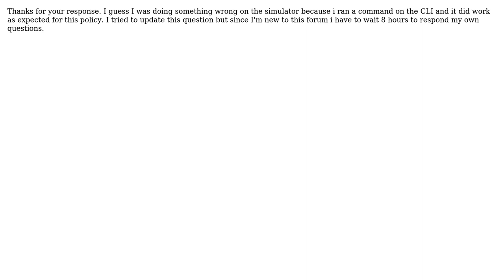What's the correct IAM Policy to allow users add Ingress/Egress rules in a VPC security Group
With thanks & praise to God, and with thanks to the many people who have made this project possible! | Content (except music & images) licensed under CC BY-SA | Music | Images & others | With thanks to user Steffen Opel user mcdl and the Stack Exchange Network Trademarks are property of their respective owners. You are responsible for your own actions.